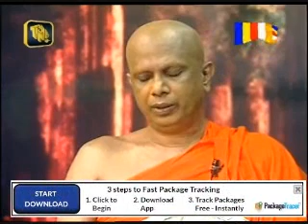TNL පෝදා දහම් සාකච්ඡාව - 22nd February 2016